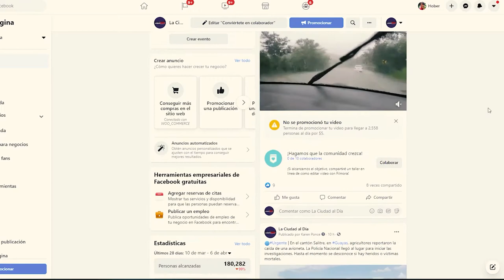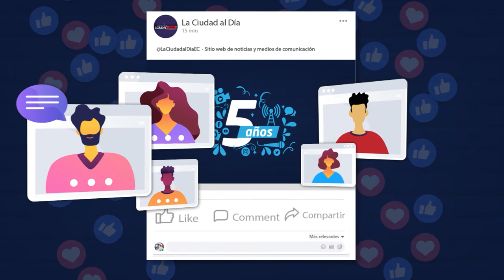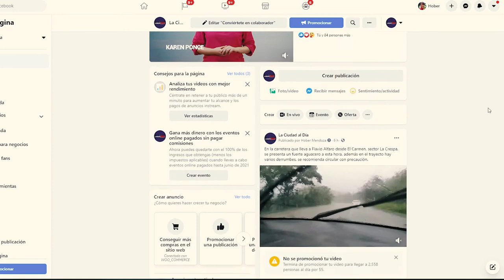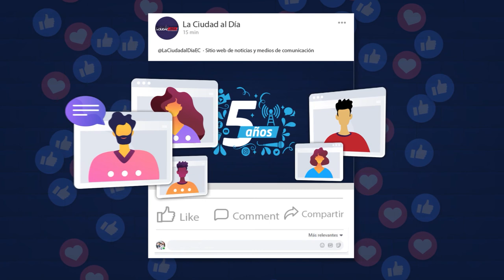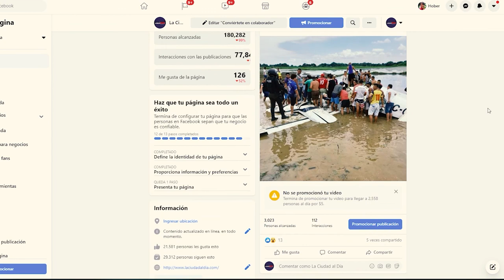Entrevista | Análisis de las propuestas de Andrés Arauz y Guillermo Lasso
🗣️Entrevista | El Ab. Jefferson Solórzano Reyes nos brinda un análisis de las propuestas de los candidatos camino a la presidencia del Ecuador. Míralo aquí en MesaRedonda.